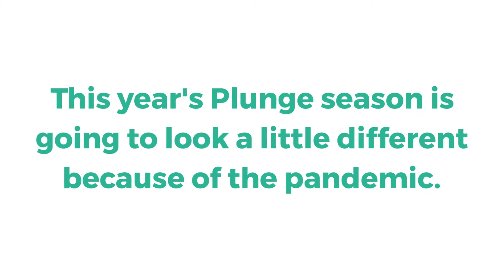2021 Plunge in Place: FIND YOUR FREEZE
We're inviting you to find your freeze and take the Plunge in your own way! You could plunge into a pool, an ice bath or the ocean, dump a frigid bottle of water over your head, or even run through sprinklers. However you Plunge in Place, you are doing it to help support nearly 40,000 Special Olympics North Carolina athletes.

The mission of Special Olympics is to provide year-round sports training and athletic competition in a variety of Olympic-type sports for children and adults with intellectual disabilities, giving them continuing opportunities to develop physical fitness, demonstrate courage, experience joy and participate in a sharing of gifts, skills and friendship with their families, other Special Olympics athletes and the community.
Special Olympics aims to combine high quality sports with a wide audience, and be a driving force for social inclusion of people with intellectual disabilities.